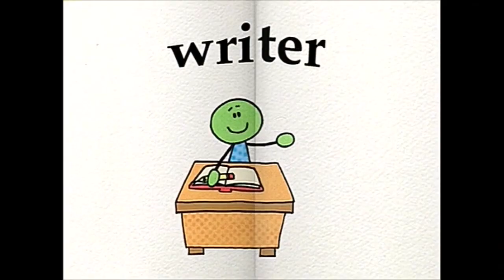Five Nights at Freddys - Leap Frog - Toddworld